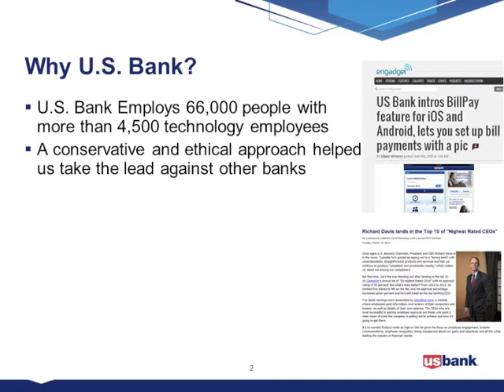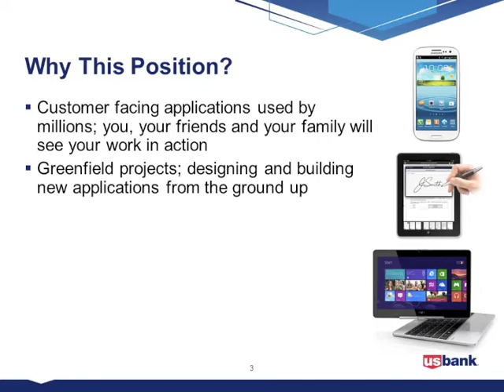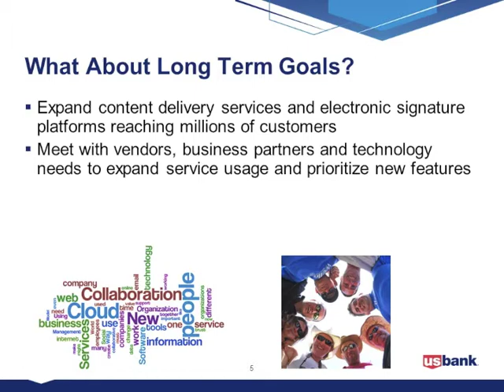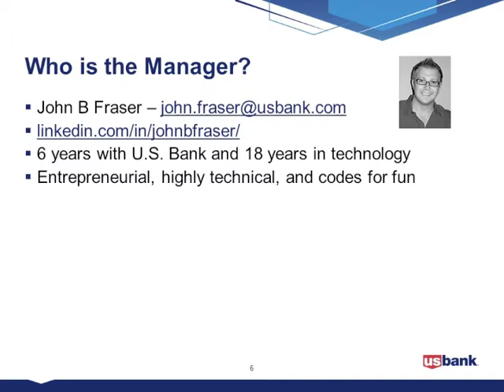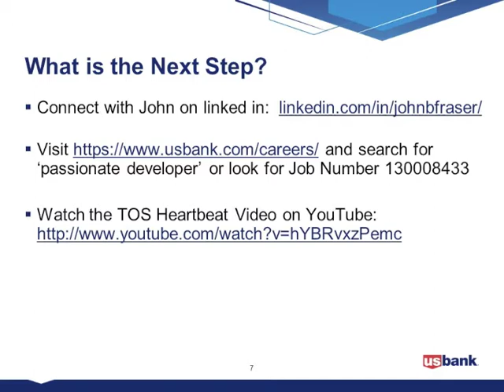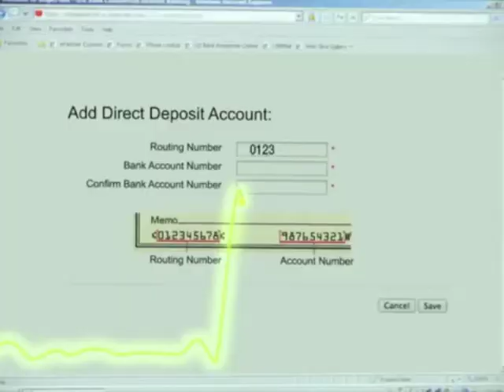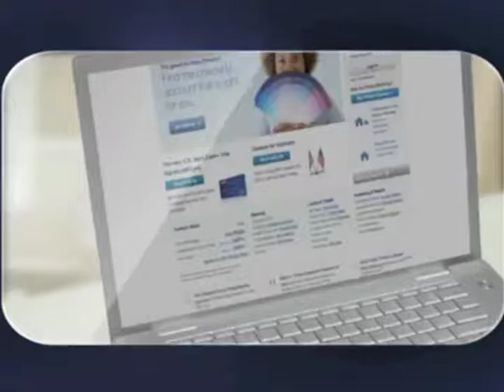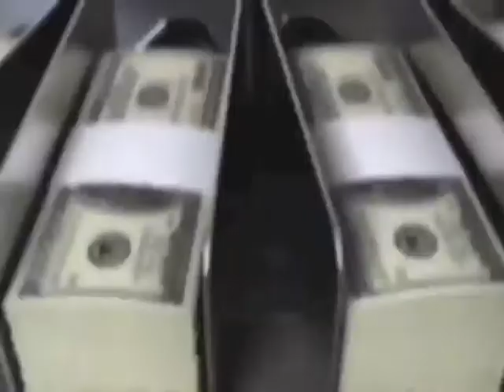U.S. Bank Senior .NET Developer Position - Minneapolis, Minnesota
U.S. Bank is an incredible company to work for!  Watch this video to learn more about a unique Senior .NET Developer position open at U.S. Bank in Minneapolis, Minnesota.